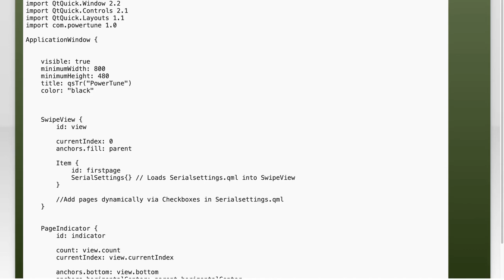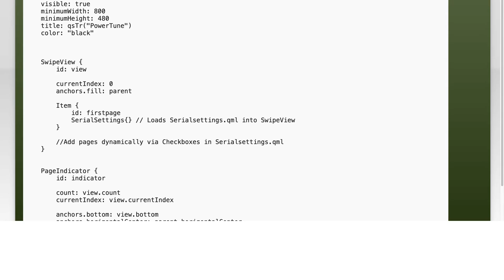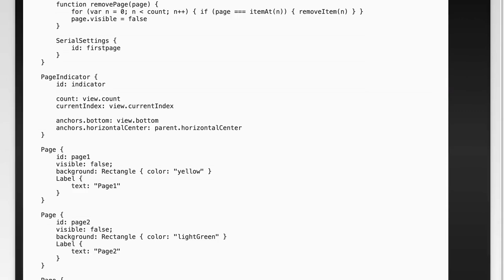Dynamic Page Addition in QML SwipeView: A Step-by-Step Guide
In this video, we delve into the exciting world of QML and explore how to implement dynamic page addition in a SwipeView. Whether you're a beginner or an experienced developer, this step-by-step guide will walk you through the process of creating a responsive and interactive user interface. Join us as we unlock the potential of QML to enhance your applications with seamless navigation and dynamic content!

Today's Topic: Dynamic Page Addition in QML SwipeView: A Step-by-Step Guide

Related to: dynamicpageaddition, qml, swipeview, step-by-stepguide, qmltutorial, dynamicui, qtquick, userinterfacedesign, mobileappdevelopment, qtframework, programmingtutorial, softwaredevelopment, cross-platformdevelopment, qmlcomponents, swipenavigation, dynamiccontent, ui/uxdesign,